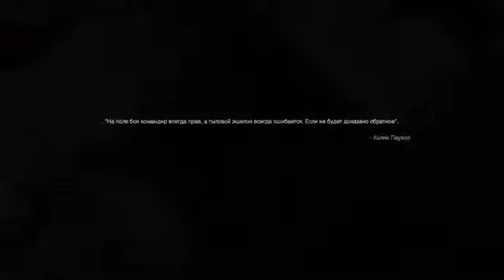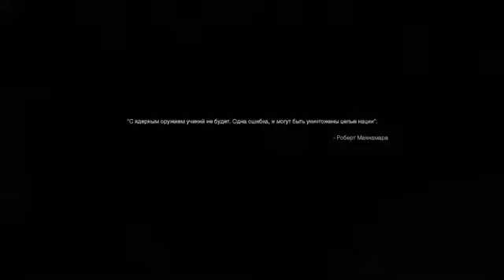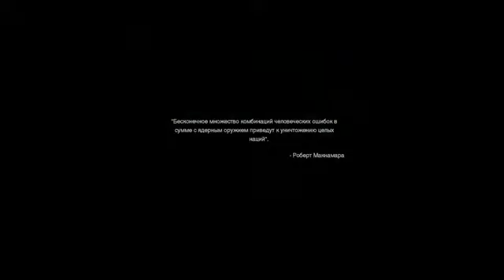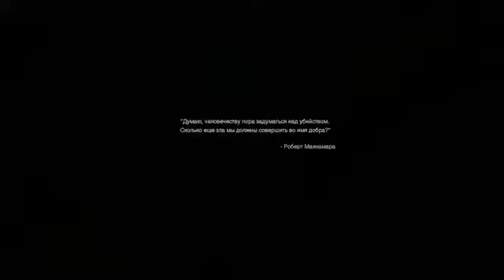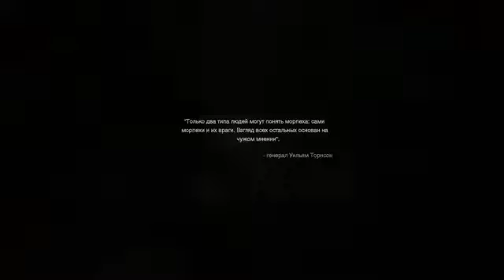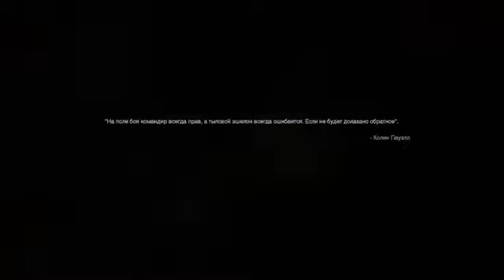Call of Duty Modern Warfare1 - Episode 2